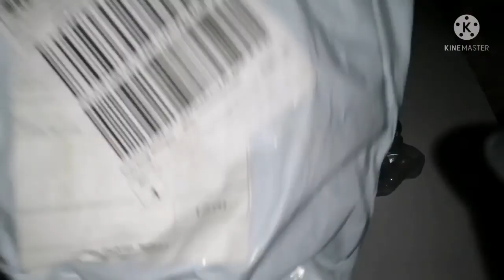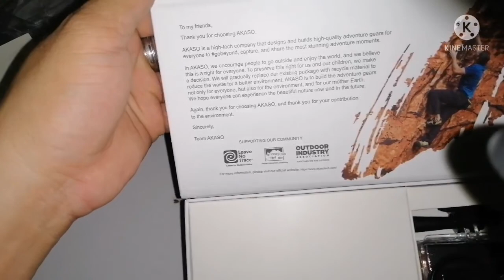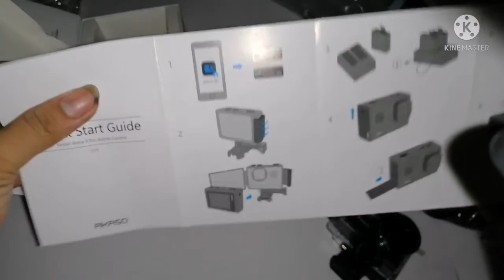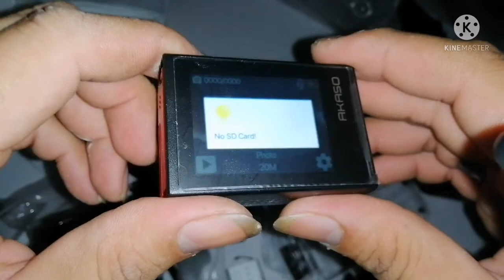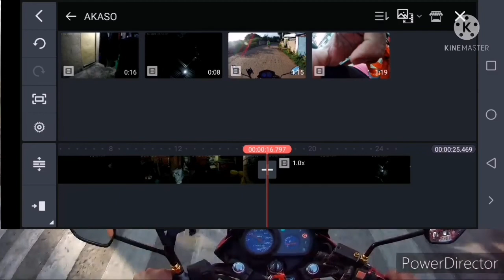AKASO BRAVE 6 PRO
Akaso
Akaso
Akaso
Akaso

Cg